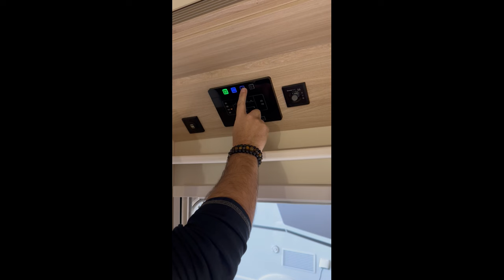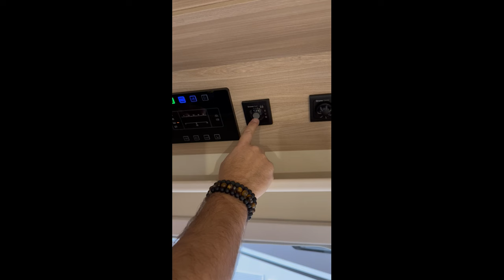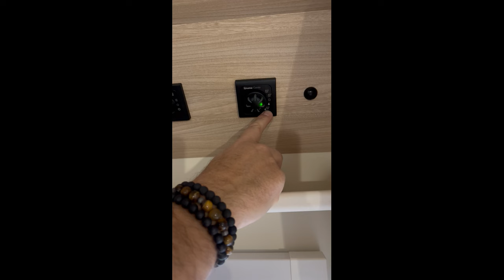Eura Mobil A ONE 690 HB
Einführung Mietfahrzeug Eura Mobil, Activa One 690 HB